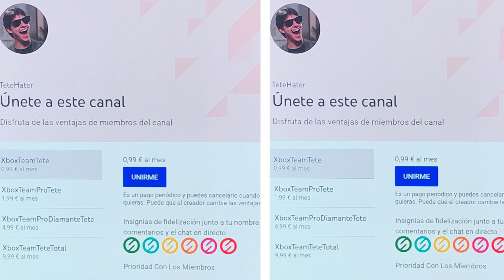¡¡¡MALAS NOTICIAS Xbox!!!